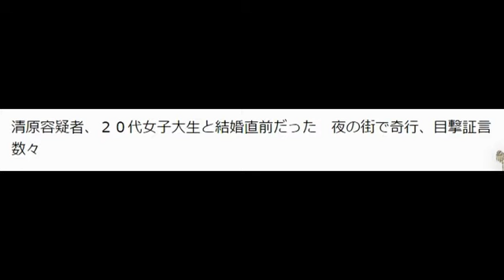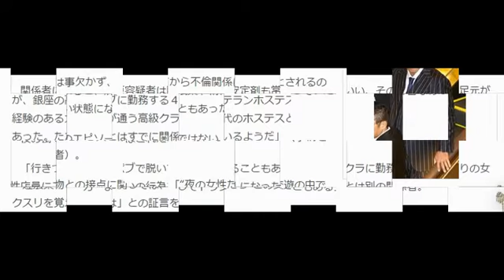清原容疑者、２０代女子大生と結婚直前だった 夜の街で奇行、目撃証言数々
覚醒剤を所持したとして、覚せい剤取締法違反容疑で逮捕された元プロ野球選手の清原和博容疑者（４８）。警視庁組織犯罪対策５課が東京都港区東麻布の自宅マンションを急襲したとき、清原容疑者は左手に、覚醒剤を使用する際に使う注射器を持ったままだった。違法薬物に溺れた球界のヒーロー。汚れた身でありながら、清原容疑者には結婚を考える２０代の恋人がいたという。人生の再スタートを切る直前の現行犯逮捕だった。

　警視庁によると、２日夜に家宅捜索した際、清原容疑者は注射器１本を手に持っていた。リビングのテーブルの上と台所の戸棚にも、それぞれ１本ずつ注射器が裸で置いてあり、寝室の床では、黒ずんだガラスパイプ１本が見つかった。

　清原容疑者は「注射器やガラスパイプは覚醒剤をやるときに使っていたものです」と供述し、５日には尿から覚醒剤の陽性反応が出たことも判明。捜査関係者によると、パイプの黒ずみ具合などからも同容疑者の常習性が強く疑われるという。

　違法薬物まみれの身だというのに、清原容疑者には真剣に結婚を考える女性がいた。事情を知る関係者がこう証言する。

　「清原容疑者と交際していたのは、銀座７丁目のクラブでアルバイトをしていた２０代前半の女性で、都内の大学に通う一般人。これまで清原容疑者が付き合ってきた人とは違うタイプで、同棲（どうせい）に近い状態で結婚の話も出ていたと聞いている」

　今回の逮捕で、清原容疑者は栄光と功績のみならず、人生の再スタートを切るはずだった伴侶も失う可能性がある。